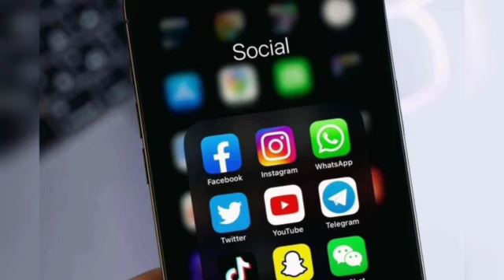የእለቱ አበይት ዜናዎች